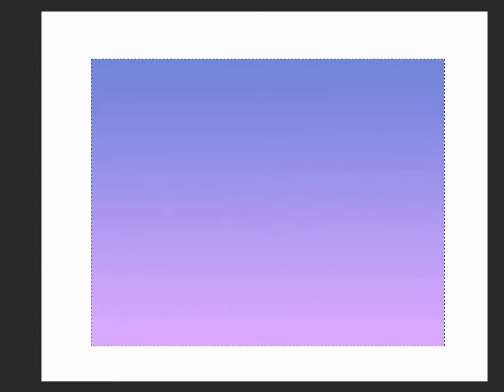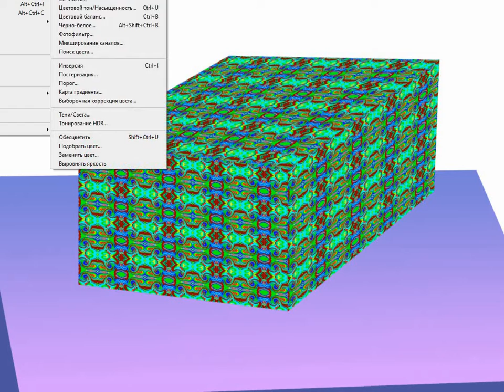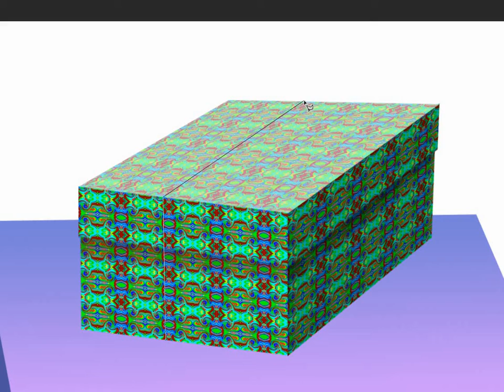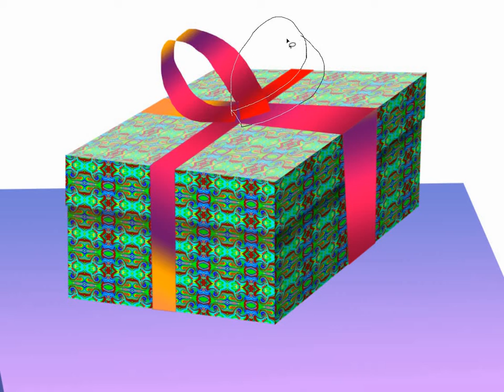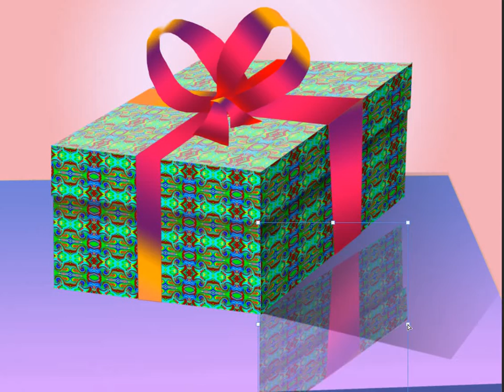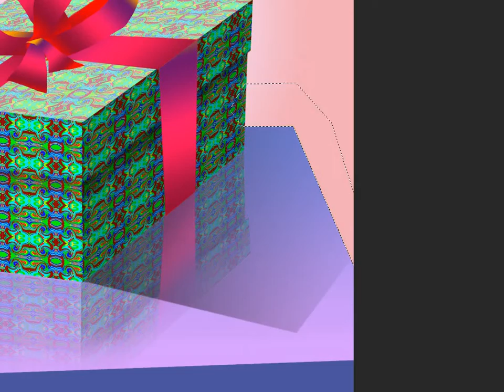Идеи для уроков Фотошопа. Подарочная коробка.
Запись урока: рисуем коробку в перспективе. Создаем бесшовный узор, знакомимся с перспективой, настраиваем градиентные заливки.